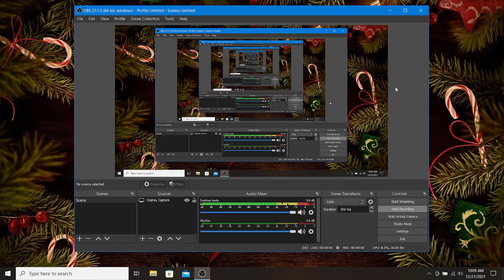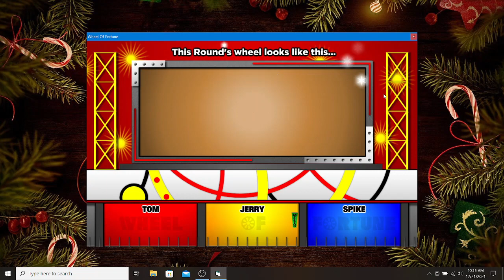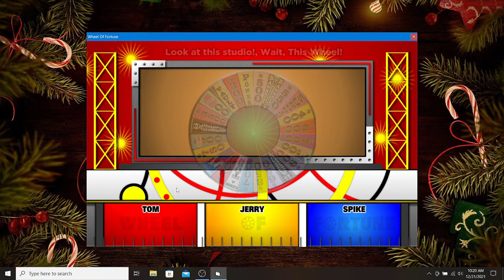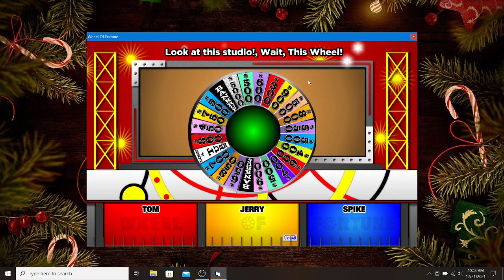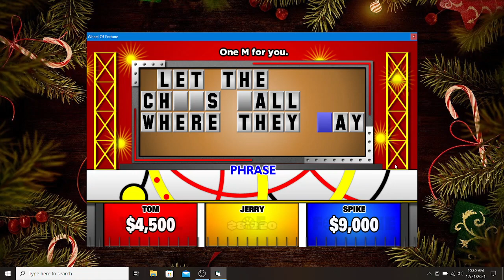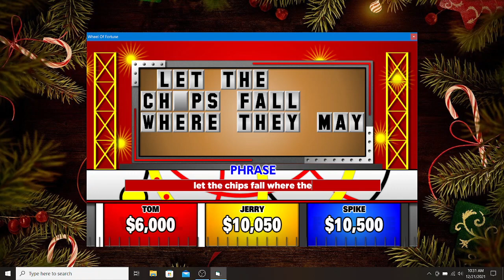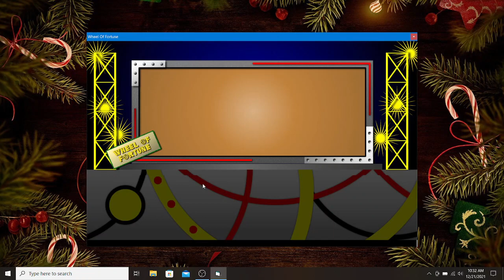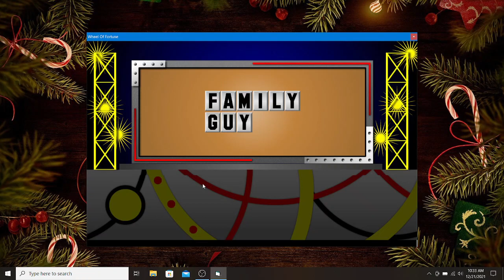BigJon's Wheel Of Fortune: Cartoon Edition (Game #32: Tom & Jerry)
Tom (the cat) and Jerry (the mouse) take their friend Spike (the dog) to the BigJon's WOF Studios to spin and win wonderful prizes and a whole bunch of cash.